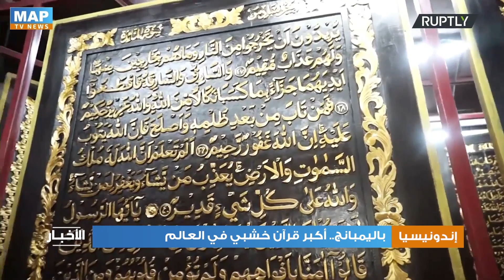باليمبانج.. أكبر قرآن خشبي في العالم‎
مدينة باليمبانج الإندونيسية عرضت أكبر قرآن خشبي في العالم، وبلغ حجمه 1.77 على 1.40 متر.